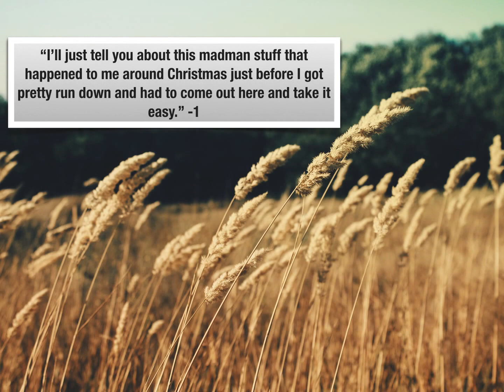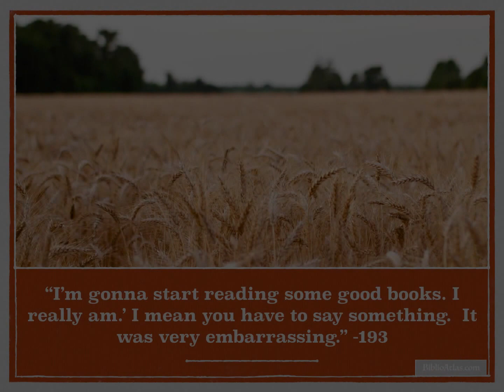Catcher in the Rye Quote Summary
I chose uncommon quotes that reveal Holden and his world.  I hope it acts as a summary or trailer.

Quotes included in the Video:
1.  “I’ll just tell you about this madman stuff that happened to me around Christmas just before I got pretty run down and had to come out here and take it easy.” -1

2.  “I’d like to put some sense in that head of yours, boy.  I’m trying to help you, if I can.’ He really was, too.  You could see that. -14

3. “You take that book Of Human Bondage, by Somerset Maugham, though.  I read it last summer.  It’s a pretty good book and all, but I wouldn’t want to call Somerset Maugham up.” -18

4. “I’m quite illiterate, but I read a lot.” -18

5. “This is a people shooting hat.,’ I said.  “I shoot people in this hat.” -22

6. “That’s something else that gives me a real pain.  I meant if you’re good at writing compositions and somebody starts talking about commas.” -28

7. “Some things are hard to remember.” -40

8. “The driver was sort of a wise guy.” -60      (picks of ducks)

9. “The goddam movies.  They can ruin you.  I’m not kidding.” -104

10. “I’m gonna start reading some good books. I really am.’ I mean you have to say something.  It was very embarrassing.” -193

All of the quotes are from  The Catcher in the Rye By J.D. Salinger